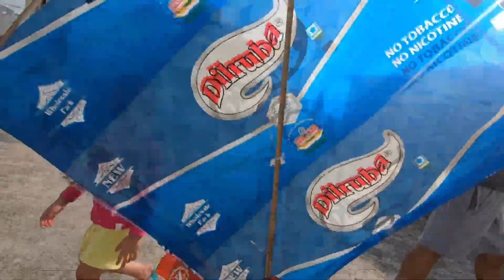Vlog 22 - Pehli baar Patang Udai😍 🥰